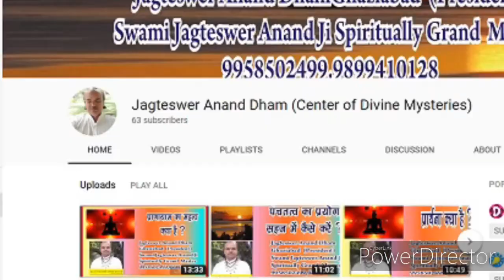चेतना का विकास